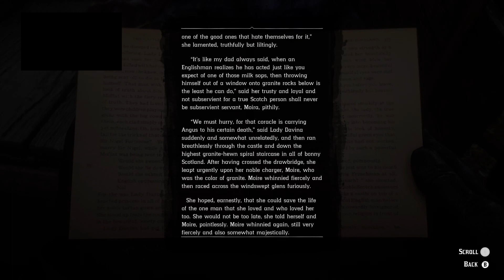Highlight: Red Dead 2 5-01-21 C